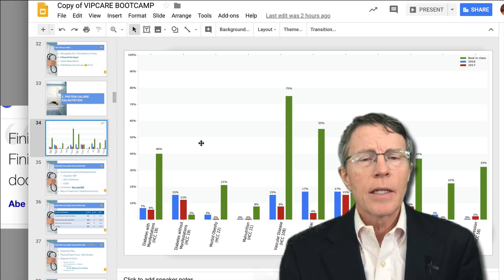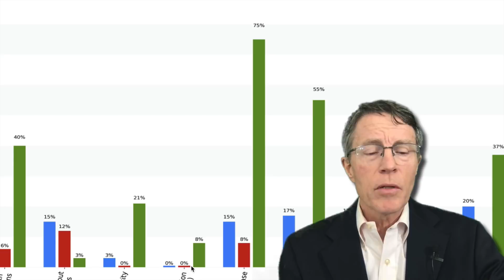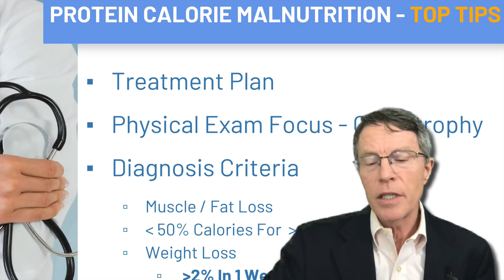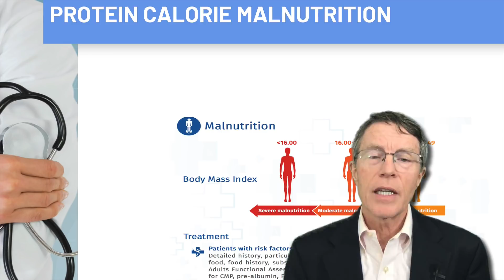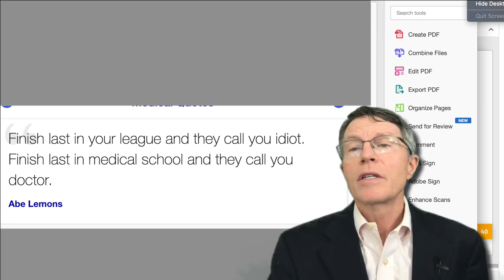Is Mom's Doc Missing Her Malnutrition Risk?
ABOUT THIS VIDEO:
This is the 3rd in a series on looking at easily missed, but important disease processes. This one is on malnutrition. I've done a couple of related videos - "google Ford Brewer youtube sarcopenia". Sarcopenia is muscle wasting, by the way.
Even though we think of this as simply, "a thin, little old man - or lady". This is actually very dangerous. Medicare rates it as one of the biggest predictors of hospitalization, disability & death.

Things to think include more than just a low BMI (less than 19). They also include loss of weight(without intentional dieting) 5% within a month , or 3% in a week. The doc should check pre-albumin, not albumin.